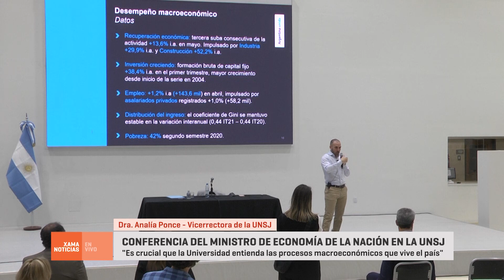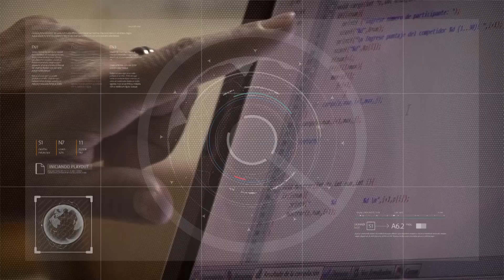Conferencia del Ministro de Economía de la Nación en la UNSJ 06/08/2021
"Es crucial que la Universidad entienda de procesos macroeconómicos que vive el país" Dra. Analía Ponce - Vicerrectora de la UNSJ